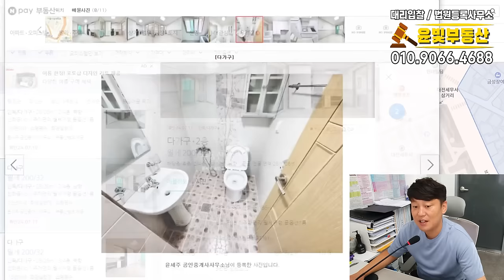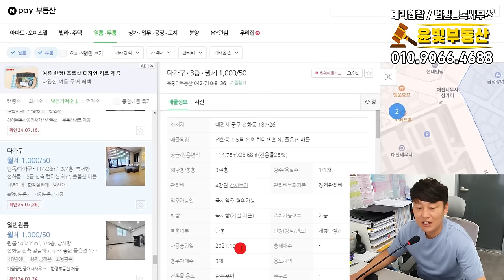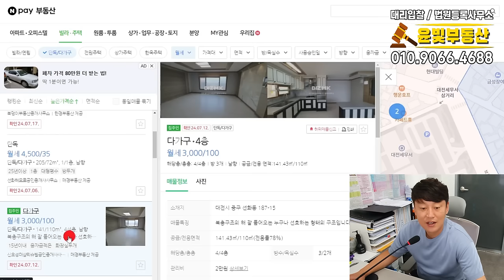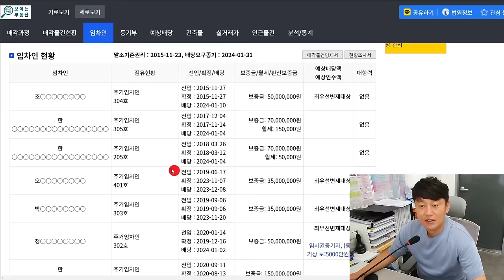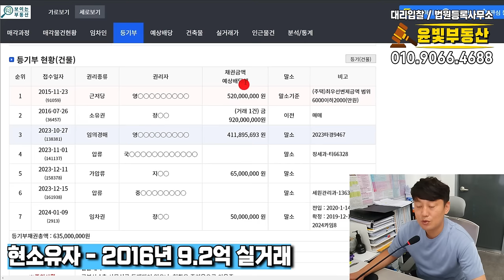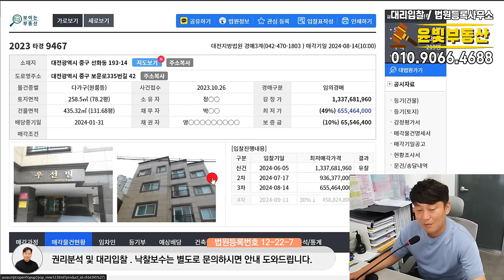엘레베이터까지있는 입지도 괜찮은 다가구주택이 땅값으로 폭락했네요